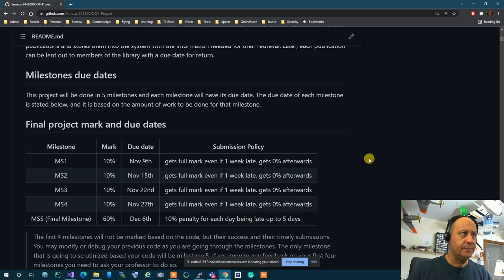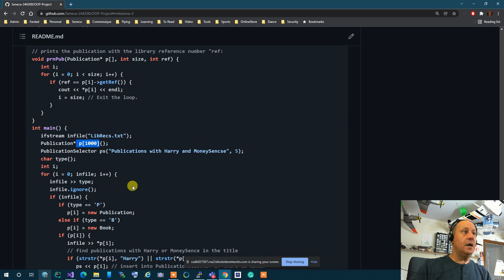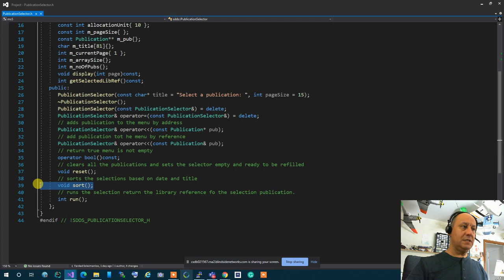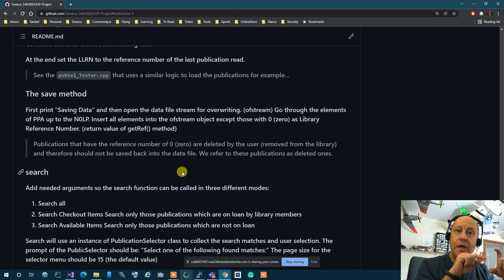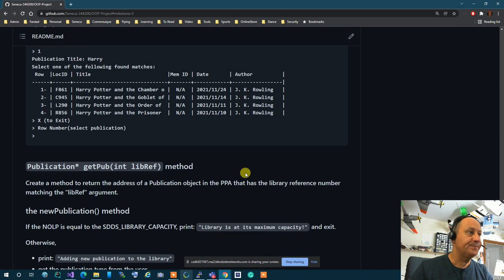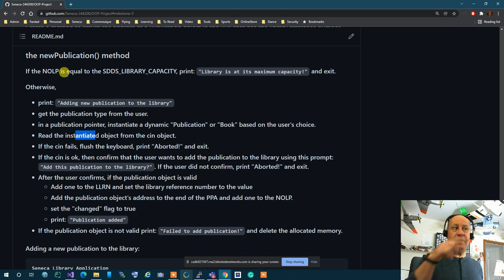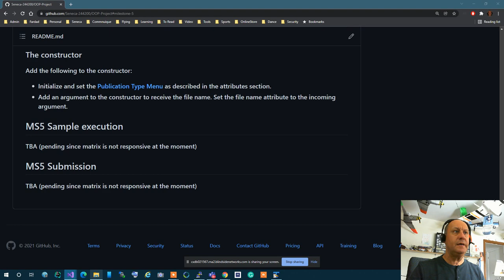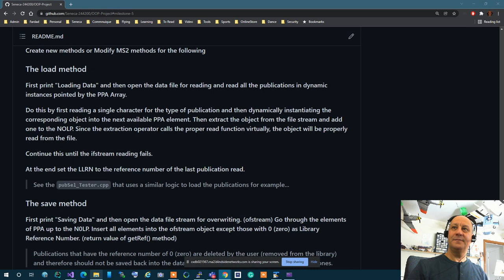OOP244 - 2217 - MS5 Overview